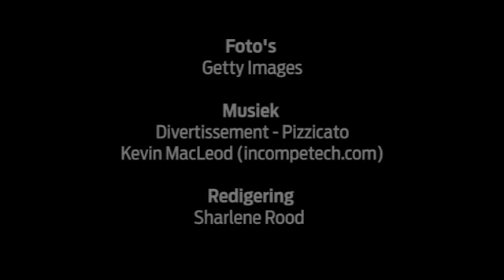Wimbledon: Spelers delf diep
Die spelers se gesigsuitdrukkings, wanneer hul so diep delf, kan vir heelwat skaterlag sorg.